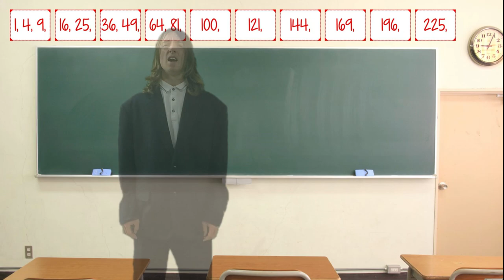When You Have A METALHEAD In Your CLASS...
For this video, I decided to do a skit.

Here's a link to my discord to chat with all the bros
Thanks.